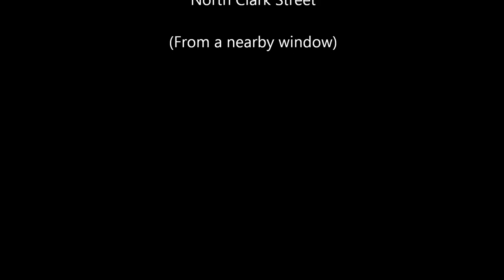Wiener's Circle Chicago May 2012 Saturday Night (time lapse) #1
Were You, or someone you know, at Wiener's Circle Sat/Sun May 12/13th 2012 Between Midnight and Six am? If so, check out this video and see if you can spot yourself...